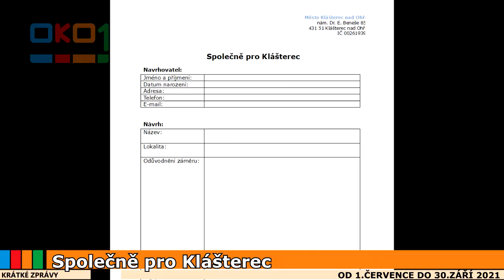20210903 Krátké zprávy